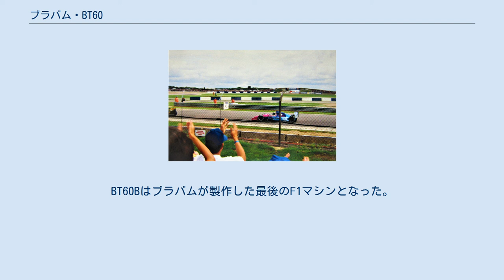ブラバム・BT60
ブラバム・BT60 (Brabham BT60) は、ブラバムが1991年のF1世界選手権参戦用に開発したフォーミュラ1カー。
セルジオ・リンランドが設計した。
1992年はBT60Bを使用した。
 BT60Bはブラバムにとって最後のF1マシンであり、1961年にジャック・ブラバムとロン・トーラナックが創設したチームの30年に及ぶ歴史はこのマシンによって締めくくられた。
 1991年にブラバムはヤマハと契約し、V型12気筒のOX99エンジンを搭載することになった。
開幕2戦はBT59Yで戦い、第3戦サンマリノGPからBT60Yが投入された。
ジャガーからWSPCに参戦していたマーティン・ブランドルと、ルーキーのマーク・ブランデルがドライブした。
 BT60はハイノーズを採用したが、ノーズは偏平な楕円形で、フロントウィングを中央1点で懸架する独特の形状となった。
 インダクションポッドはBT59のT字型から、楕円形のペリスコープタイプに変更された。
 ヤマハOX99はチームにとって待望のワークスエンジンだったが、前半戦はシャーシとのマッチングに苦しみ、完走率が低かった。
後半戦は予備予選にまわる事になったが、ブランデルがベルギーGPで6位、ブランドルが日本GPで5位に入賞し、チームは3ポイントを獲得。
コンストラクターズランキング10位でシーズンを終えた。
 ヤマハエンジンは1992年にジョーダンへ供給されることになり、ブラバムとのジョイントは1年限りとなった。
 1992年はヤマハに換えてV型10気筒のジャッドGVエンジン搭載したBT60Bで参戦。
マシンは当初は紺と白のカラーリングだったが、ティレルと同じで紛らわしいという理由で、第8戦フランスGPからノーズが紫色、ボディが青と水色というサイケデリックなカラーリングとなった。
 開幕時のドライバーはエリック・ヴァン・デ・ポールと中谷明彦が予定されていたが、FIAが中谷のスーパーライセンスの発給を認めなかったため、代わりにジョバンナ・アマティが起用された。
アマティは史上5人目の女性F1ドライバーであったが、予選通過もできず、資金持ち込みも行えなかったことで解雇された。
第4戦スペインGP以降は、ルーキーで後に世界チャンピオンとなるデイモン・ヒルがドライブすることとなった。
 1992年イギリスGPでBT60Bをドライブするヒル。
 1992年はチームにとって悲惨なシーズンであった。
ヴァン・デ・ポールは開幕戦で13位完走した後はすべて予選落ちし、アマティに代わったヒルもイギリスGPで16位、ハンガリーGPで11位完走した以外は予選落ちした。
イギリスGP以降はヒルの1台体制で参戦を続けたが、チームは資金難のため第11戦ハンガリーGPをもってF1から撤退した。
BT60Bはブラバムが製作した最後のF1マシンとなった。